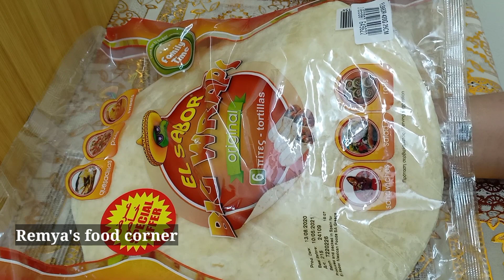ഇപ്പോഴത്തെ Trending Tik Tok Tortilla Wrap |Chicken Wrap Recipe Malayalam | Easy Evening Snacks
ഇപ്പോഴത്തെ Trending Tiktok Tortilla Chicken Wrap | Tortilla Chicken Wrap Recipe Malayalam |Tiktok Wrap Hack |Tiktok Tortilla Wrap Hack Malayalam

👆Nurukku gothambu Recipes

👆Kerala Sadya Special Recipes

👆Banana Recipes |Nalumanipalaharam

👆Tea Recipes

👆Juices

👆Payasam Recipes

👆Breakfast Recipes

👆Fish Recipes

cooking malayalam
malayalam cooking
recipe in malayalam
malayalam recipes
food recipes in malayalam
easy breakfast recipes in malayalam
cooking videos
coking respi
snacks malayalam
nalumani Palaharangal In Malayalam
nalumani Palaharangal
nalumani Palaharam
snacks in malayalam
malayalam snacks
tea time snacks
Nombu recipe
nombuthura recipes
ramadan special snacks malayalam
iftar special recipes in malayalam
iftar special recipes
ifthar snacks
cooking malayalam
recipe in malayalam
cooking show malayalam
pajakam malayalam
chayakadi
snacks malayalam
Palaharangal Malayalam
Remya's food corner